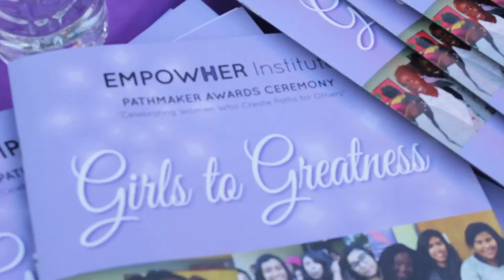Girls to Greatness Gala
Inaugural Fundraiser for EmpowHer Institute